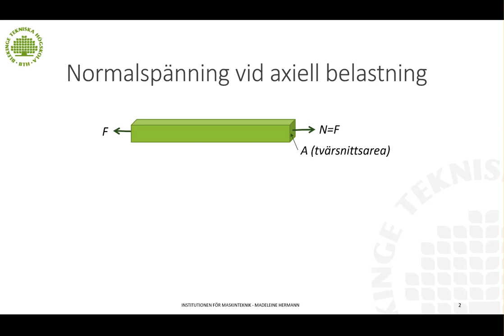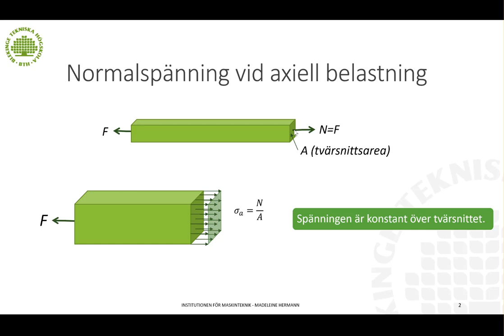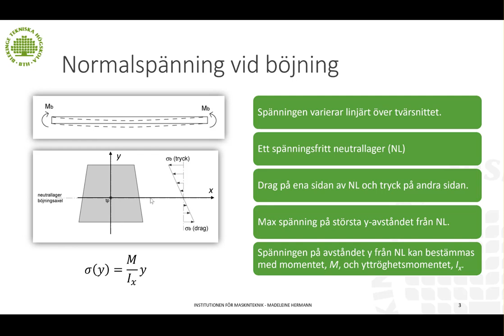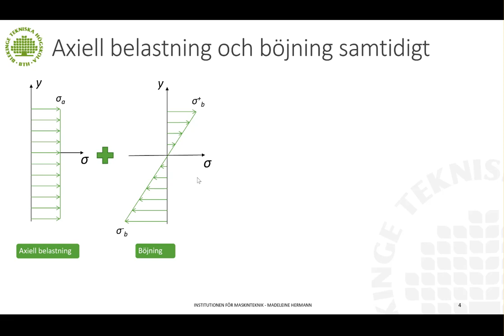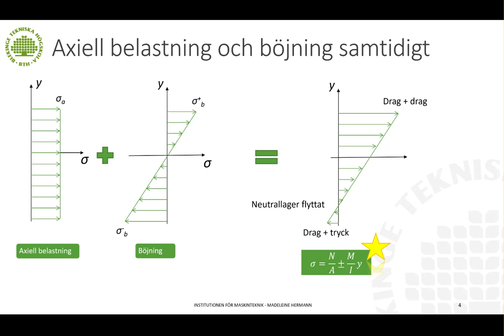Kombinerade lastfall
Tyvärr är det inte så enkelt att man utsätter en struktur för endast böjning eller endast drag/tryck. Belastningen är oftast en kombination av dessa.
Videon visar hur detta hänger ihop och hur man hanterar en kombination av normalspänningar.
För förståelse för detta är det viktigt att räkna eller gå igenom ett antal exempel.

Nivå: Ingenjör